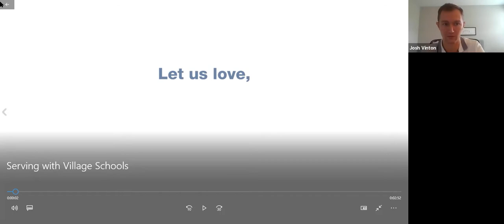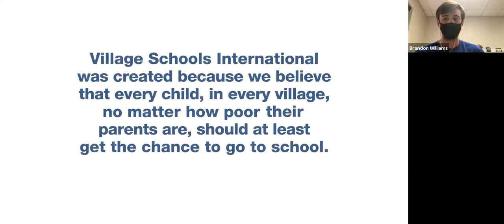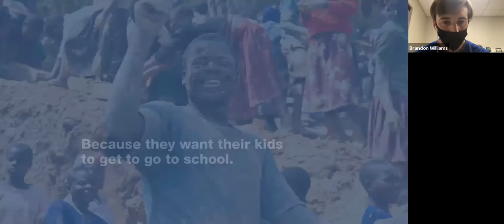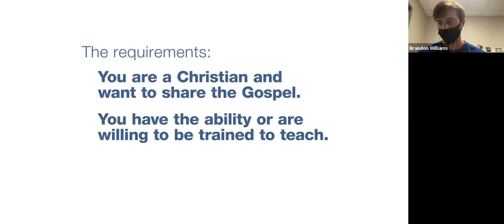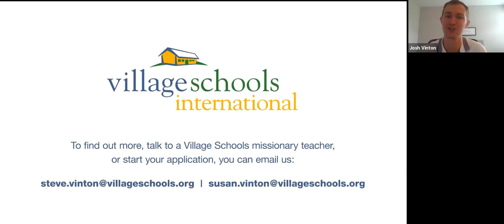Missions Week | Connected Live Session - Village Schools International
Learn more about the service opportunities with one of our global partners, Village Schools International!